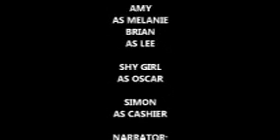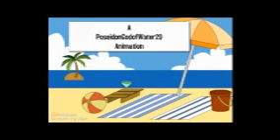350 (350th Video)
Here is 350! This is my 350th video, and to celebrate this landmark, I present this hour-long showcase. Hope you all enjoy it!!!